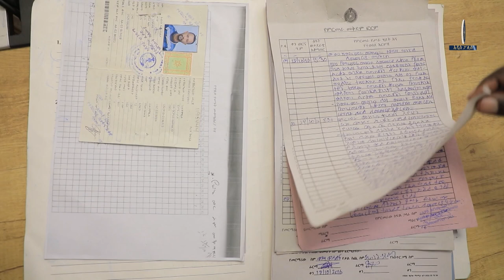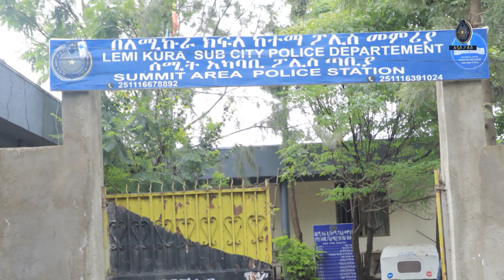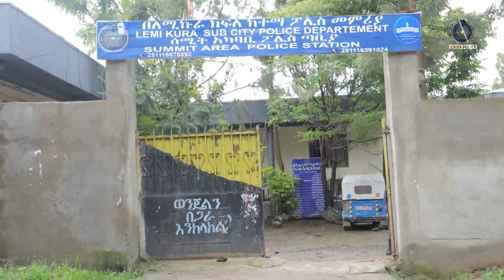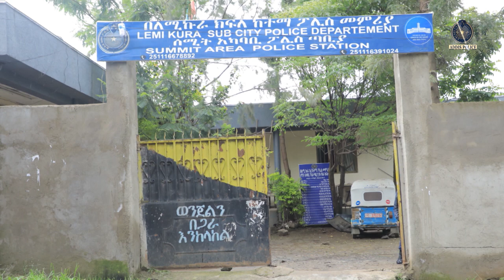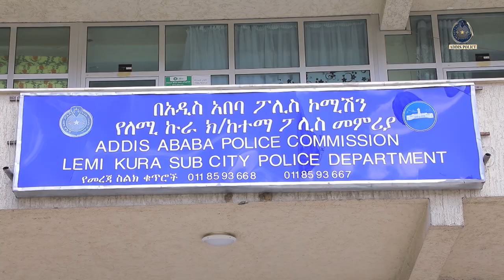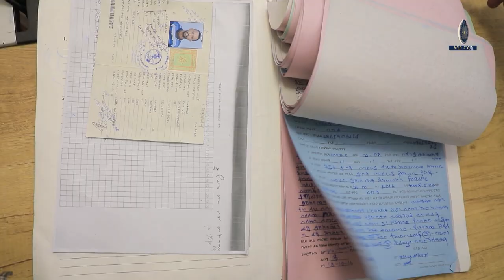እምነት ያጎደሉ ግለሰቦች መጨረሻ 25 1 2017